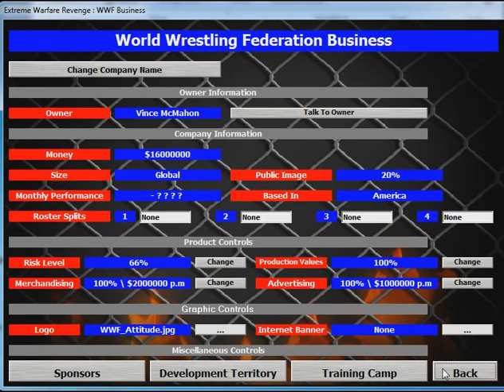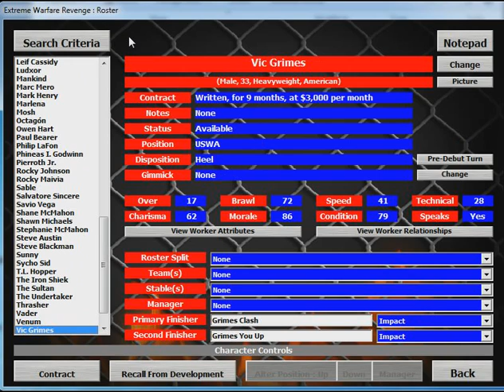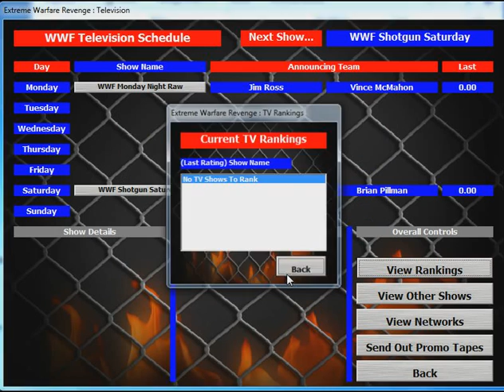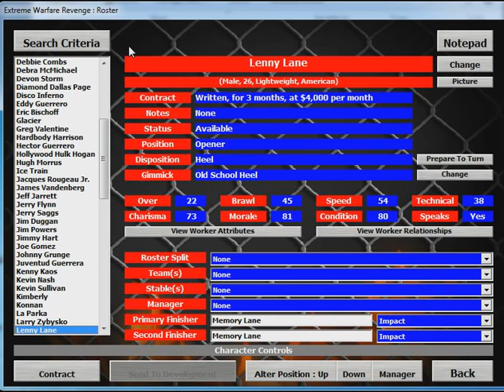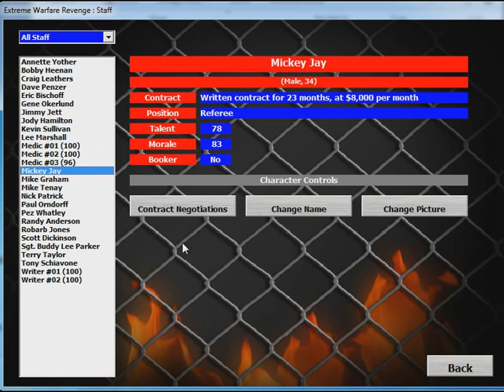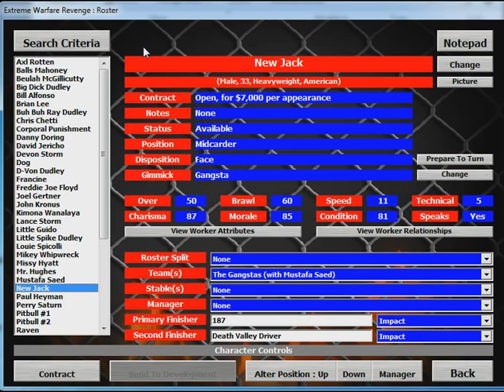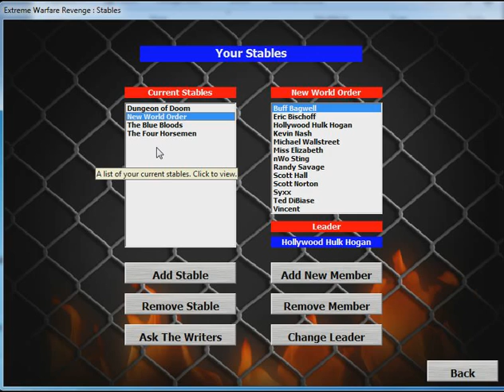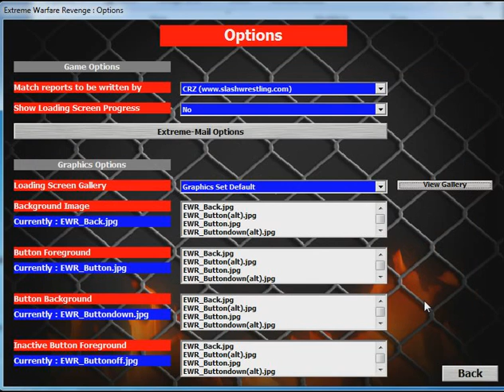Extreme Warfare Revenge FR Episode Hors Série WWF VS WCW VS ECW en 1997 + Annonces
Voici un épisode hors série d'extreme warfare revenge sur les scénarios de 1997 avec des annonces que je fait à la fin.